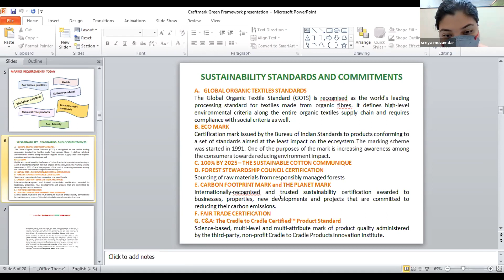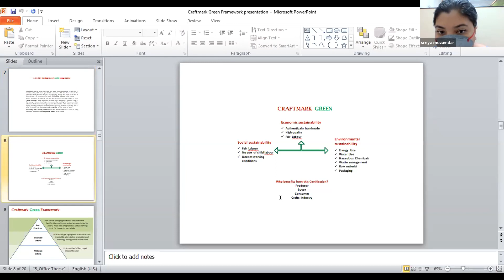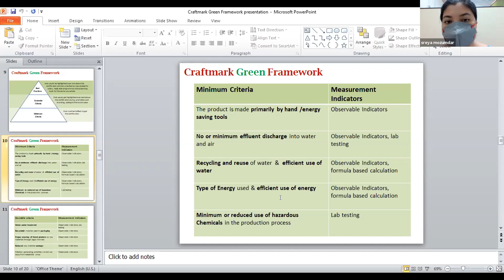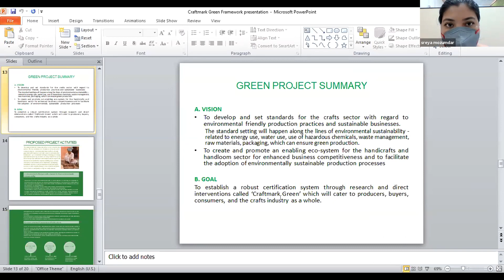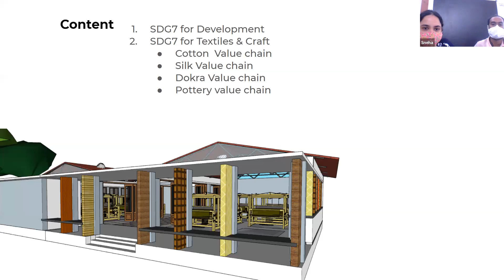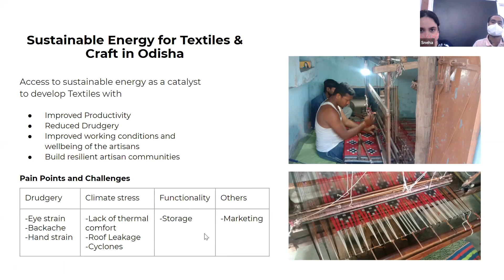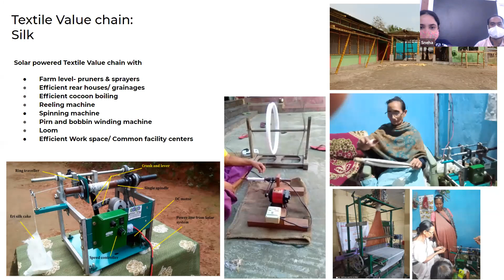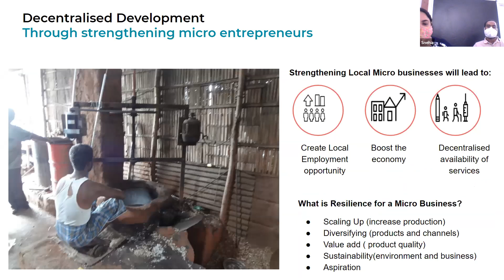Roundtable discussion- Green Initiatives and Economic Recovery Post-COVID in the Crafts Sector.